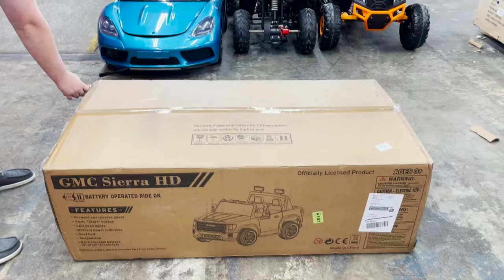4x4 GMC Denali - Assembly